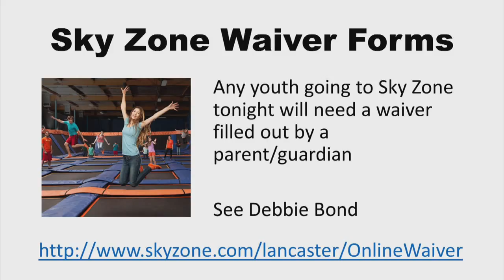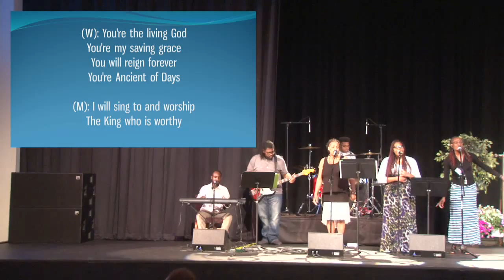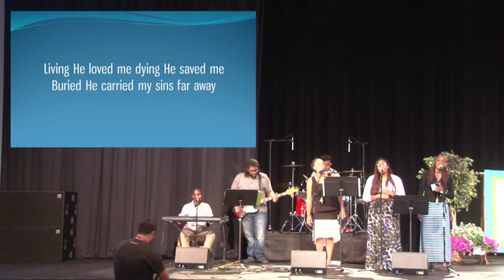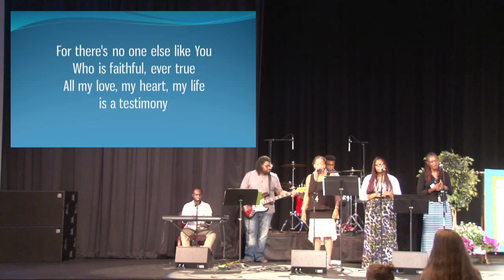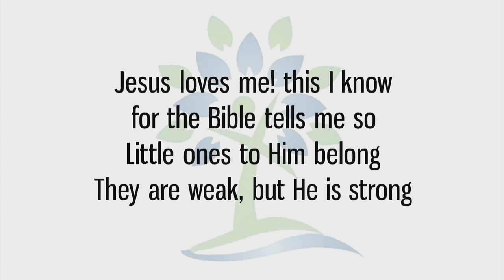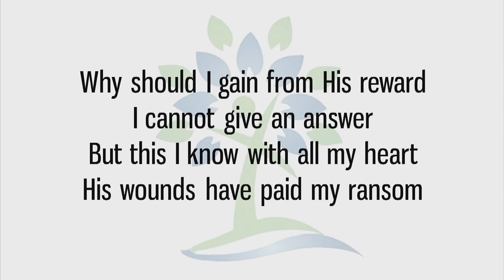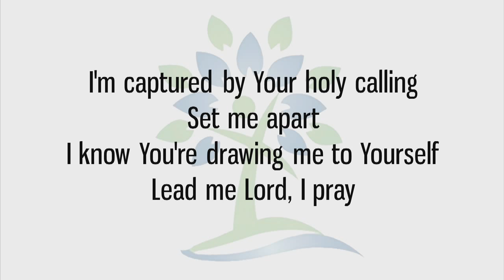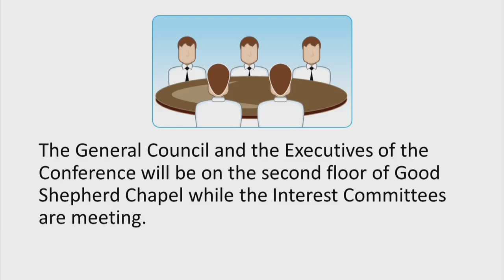Conference 2015 - July 27, 2015 Evening Worship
Pastor Don Chroniger bringing the evening worship message at Lancaster Bible College, Lancaster, PA for Conference 2015.